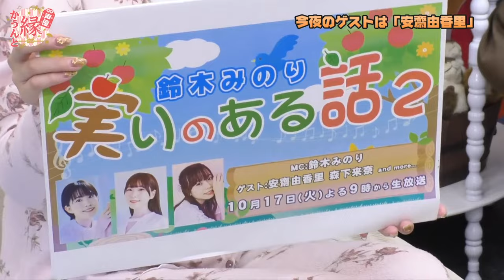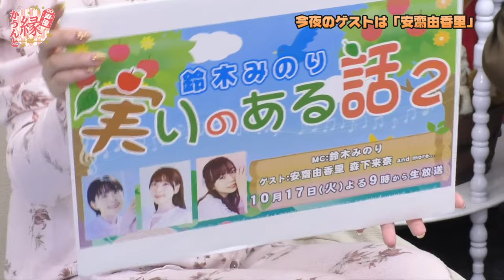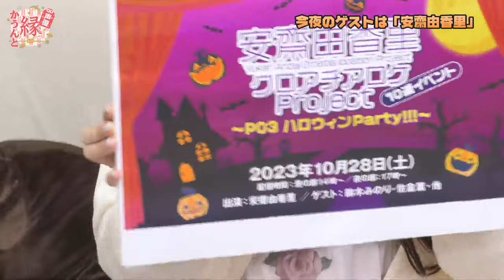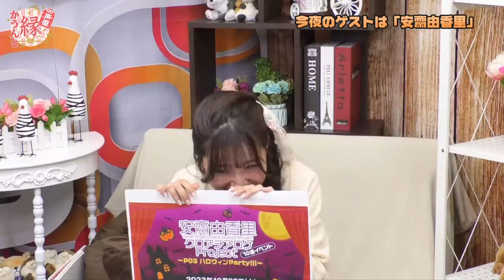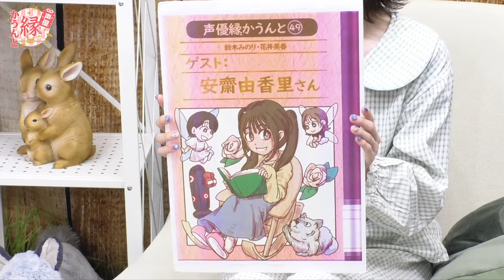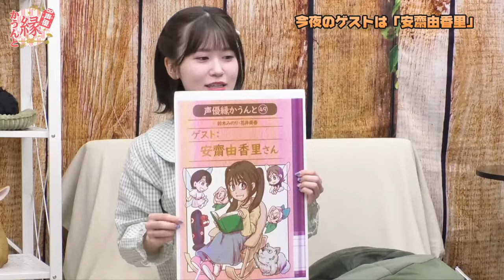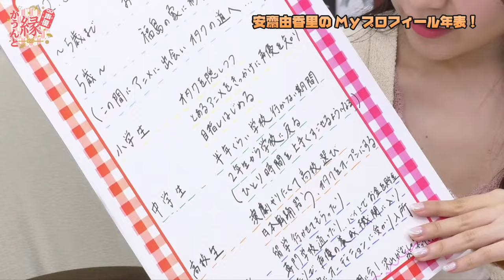【ゲスト：安齋由香里】声優 縁かうんと #49【MC：鈴木みのり・花井美春】